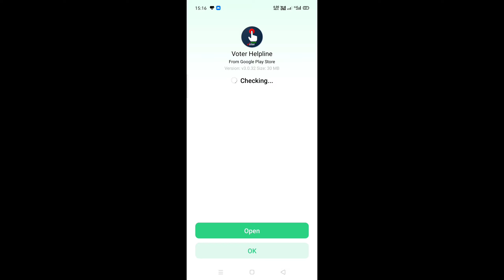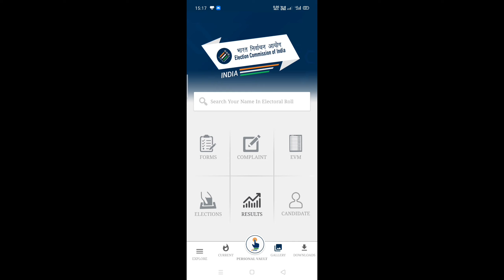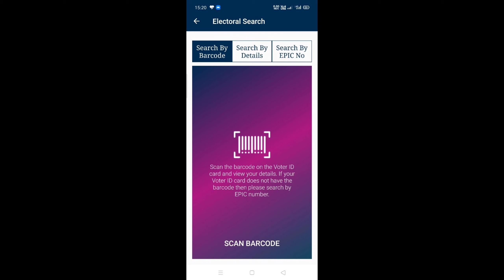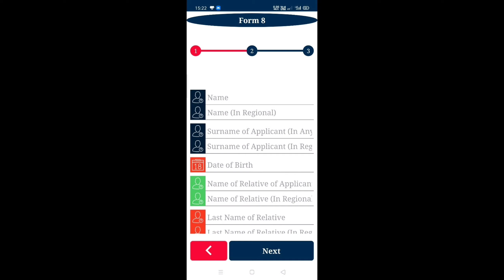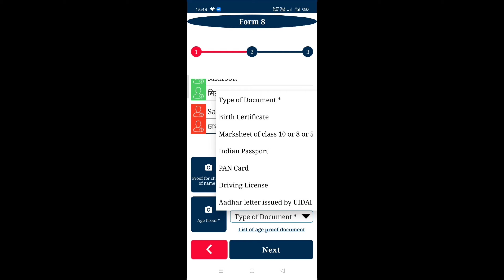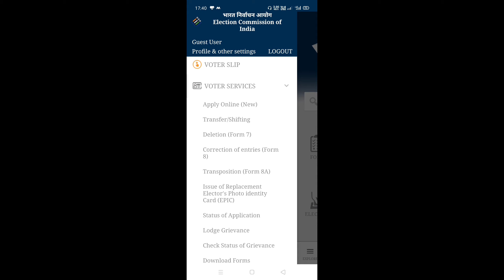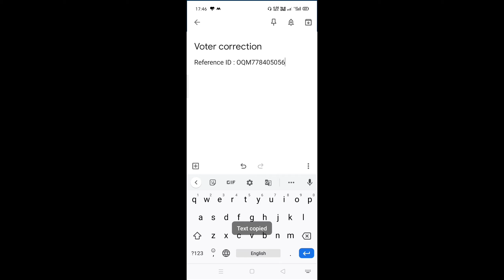How to correct Voter ID card in 5 minutes | 2020 | Garo